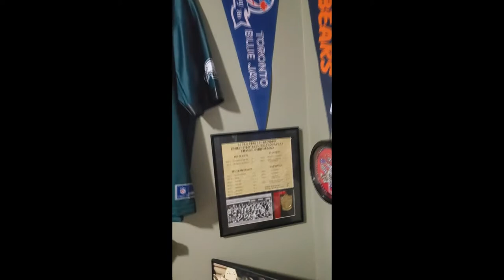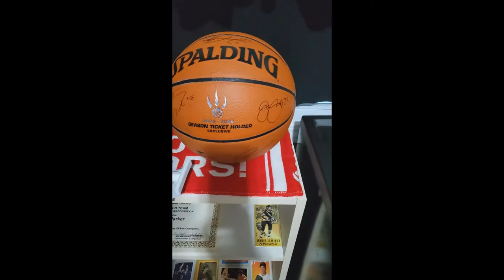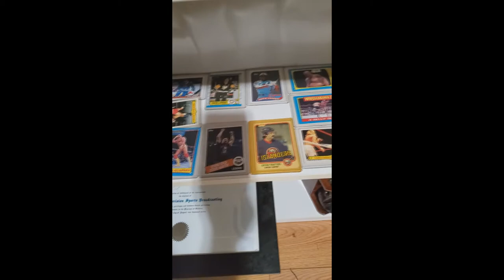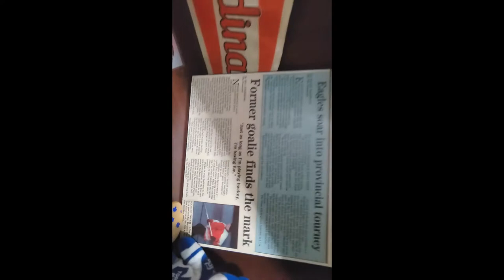ParkersPointofView - My YouTube room, where I shoot my vids.